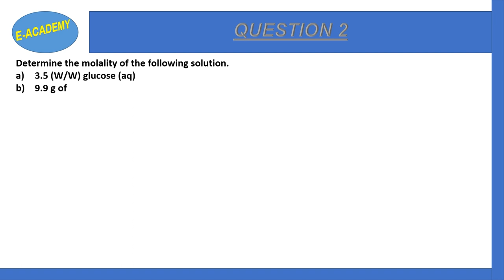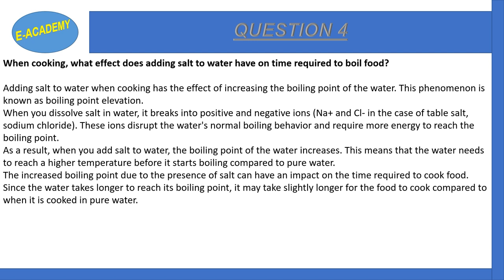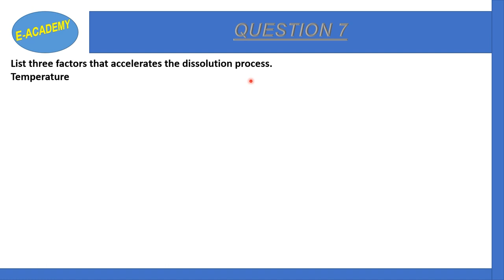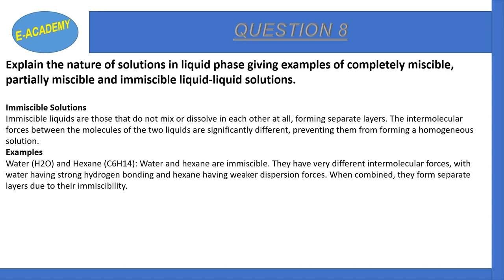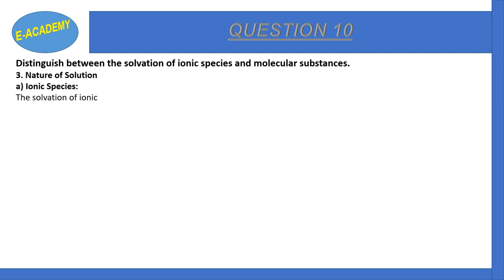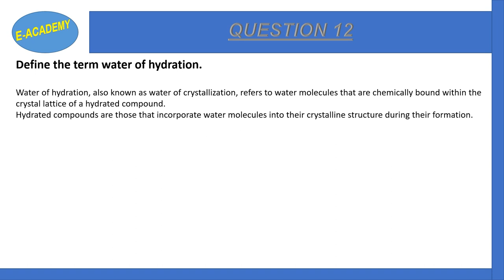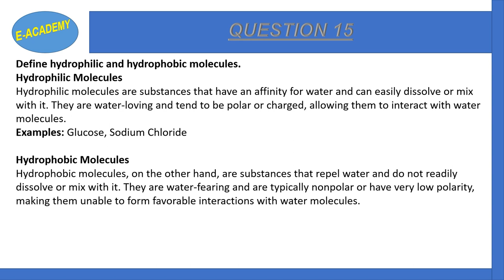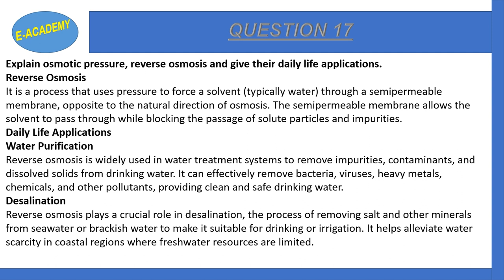Chemistry| Class 11| Chapter#10| Solution and Colloids| Exercise| Part 1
In this video, I have discussed Federal Board Class 11 Chemistry, Chapter#10, Solution and Colloids Exercise Questions.
Question#2 to Question#17 are covered in this video.